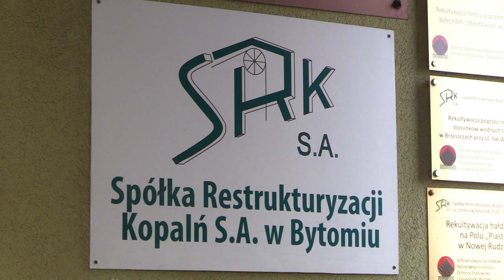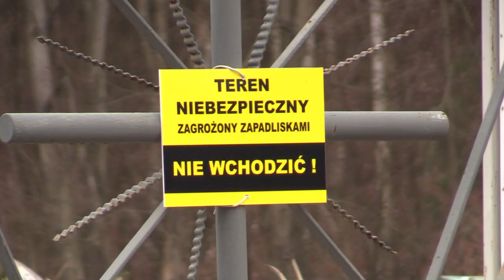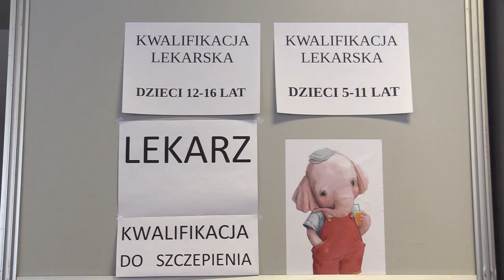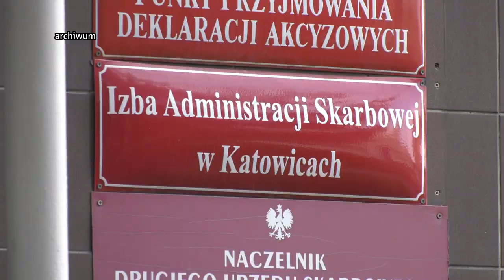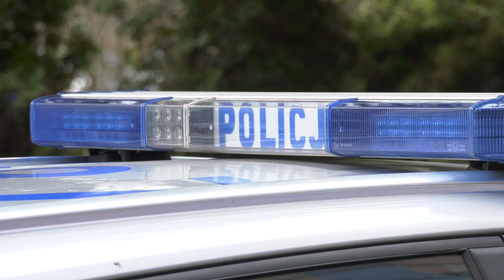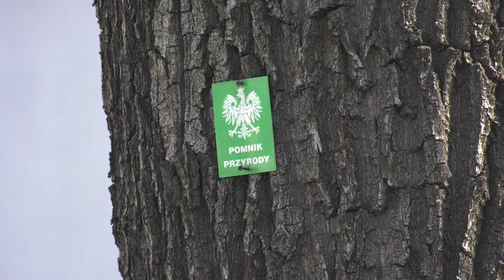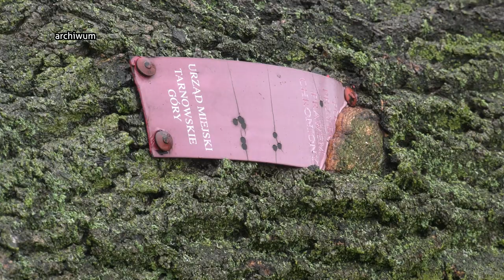TVS SILESIA FLESZ 13.03.2023